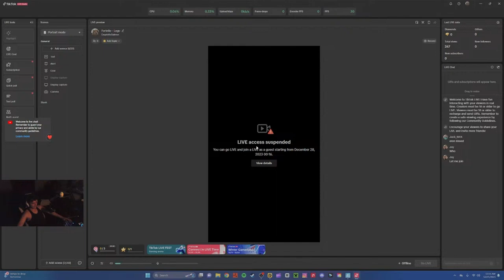Moving On To Greater Things | Lego Fortnite #4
W mans